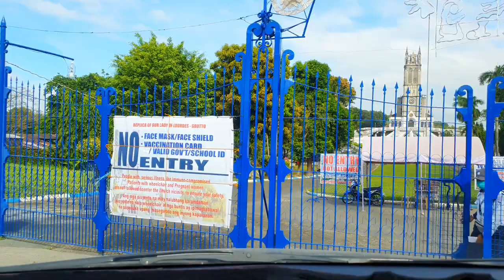NAKAKA AMAZE ITO ! OUR LADY OF LOURDES GROTTO SHRINE | SAN JOSE DEL MONTE , BULACAN UPDATE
The Our Lady of Lourdes Grotto Shrine is a Roman Catholic pilgrimage site in San Jose del Monte, Bulacan, Philippines.

The Our Lady of Lourdes Grotto Shrine was first opened to the public on February 11, 1965 which coincides the Feast of Our Lady of Lourdes. The site was established by Horacio A. Guanzon and Anita Guidote-Guanzon whose familial roots traces to wealthy families in Bulacan, Pampanga and Nueva Ecija. Guidote-Guanzon being cured in cancer after her family's pilgrimage to Lourdes, France in 1961 decided to establish the grotto shrine as an act of thanksgiving believing that the improvement of her condition was a miracle. The doctors who diagnosed her cancer projected that she only has six months to live but she went on to live for three more decades.

The Guanzons started a project to build a replica of the Rosary Basilica in Lourdes, France. After the death of Anita Guidote-Guanzon in 1990, the management of the grotto shrine was entrusted their children who oversaw the completion of the replica.

The eldest daughter of the Guanzons, Marietta Guanzon-Holmgren asked the Diocese of Malolos in 2004 to send personnel to supervise religious rites at the grotto shrine. However allegations arose that Guanzon-Holmgren was meddling too much on how clergymen sent by the Diocese performed their duties. In 2005, the shrine was said to be not compliant on Roman Catholic guidelines on liturgy and worship leading to Bishop Jose Oliveros of Malolos to stop recognizing the shrine as a Roman Catholic institution

Johnny Khooo